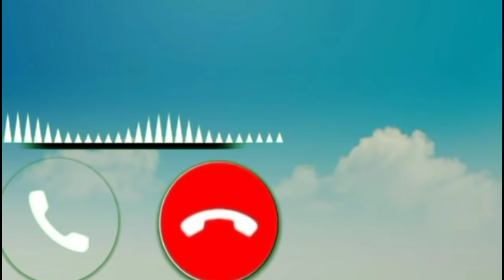Maina indake Grenal Marak ko DONACHIM || Songsul ni Aganchakani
Welcome ❤

🔜TANGKA PAY KANA ARO RECEIVE KANA IA APPLICATION BEST ONG'A DOWNLOAD KA'E JAKALBO👇

Maina indake Grenal Marak ko DONACHIM
Grenal Marak
Garo news
Garo kobor
Garo songbat
Garo batori
Garo baturi
Garo daily news
Garo
A•chik
News
Kobor
Songbat
Baturi
Batori
Daily news
A•chik news
A•chik kobor
A•chik songbat
A•chik daily news
A•chik batori
A•chik baturi
A'chik salantini kobor
A'chik daily kobor

C͙o͙p͙y͙r͙i͙g͙h͙t͙ D͙i͙s͙c͙l͙a͙i͙m͙e͙r͙